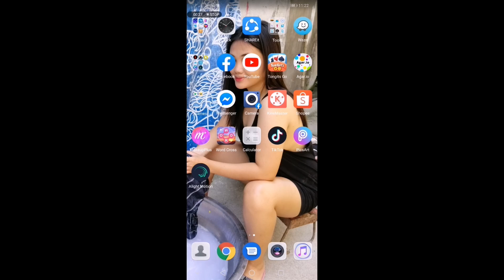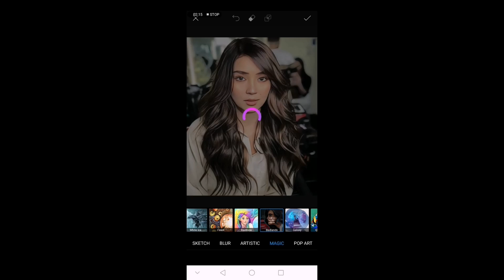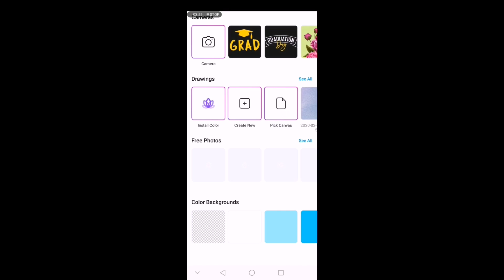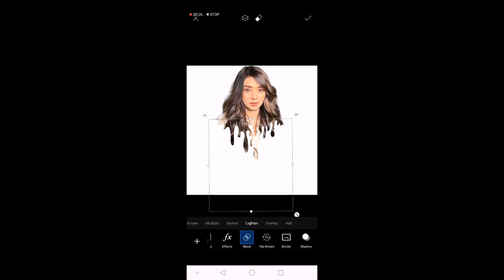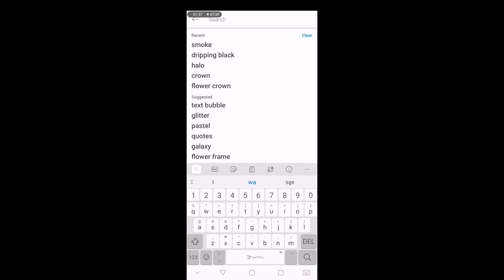HOW I EDIT PICTURE ON PICSART | DRIPPING EFFECTS | EASY TAGALOG TUTORIAL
Hello everyone!! :) Thankyou for watching 🥰 hope you like it!